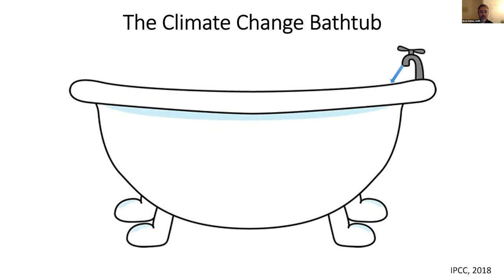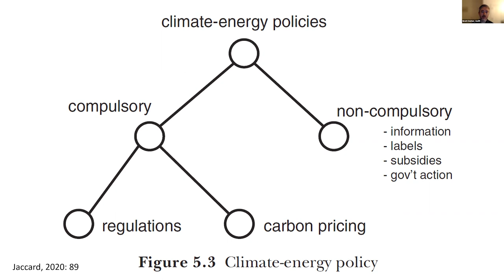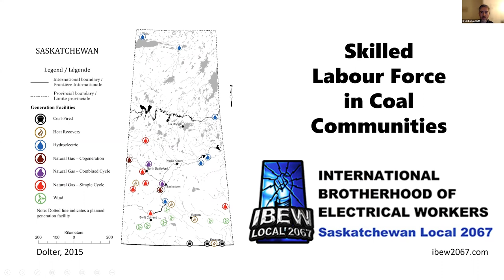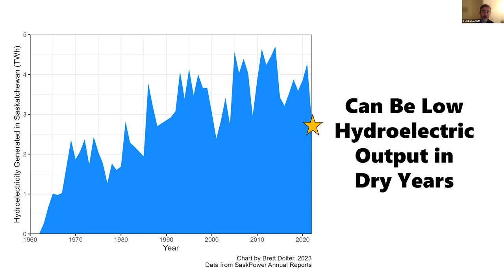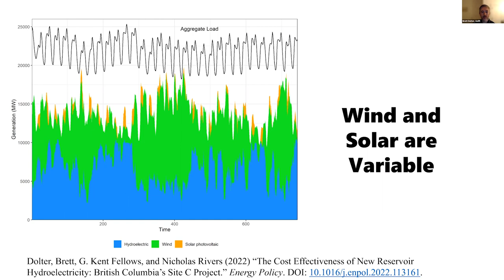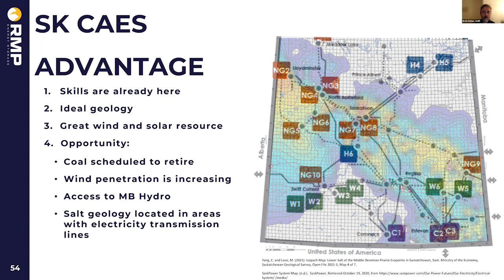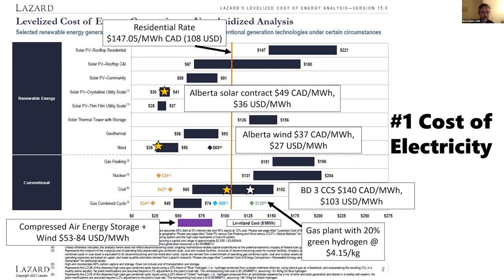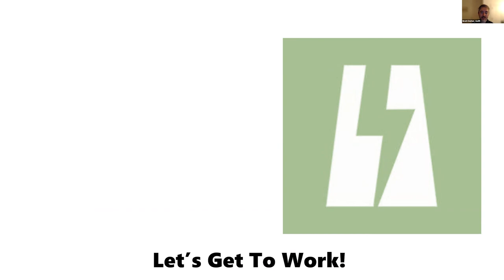Sustainability Speakers Series: Greening the Saskatchewan Electrical Grid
On Feb 28, we were joined by the Saskatchewan Environmental Society and Dr. Brett Dolter from the Department of Economics at the University of Regina to discuss Greening the Saskatchewan Electrical Grid. To meet the challenge of the climate crisis, Saskatchewan must change how it produces electricity to greatly reduce greenhouse gas emissions. The costs of various options will be discussed by Dr. Brett Dolter.